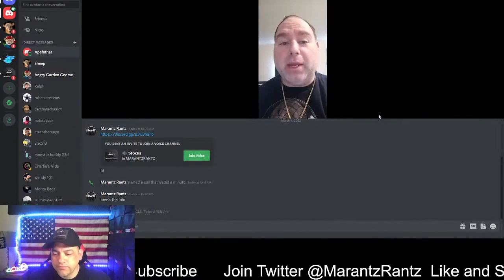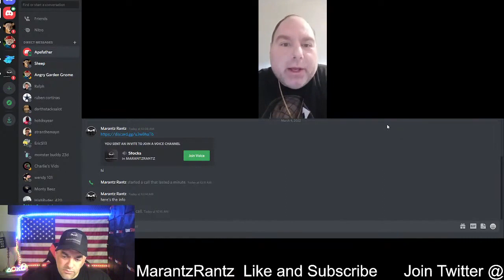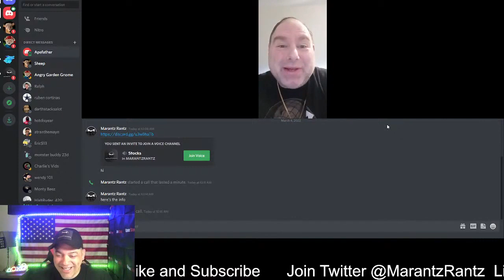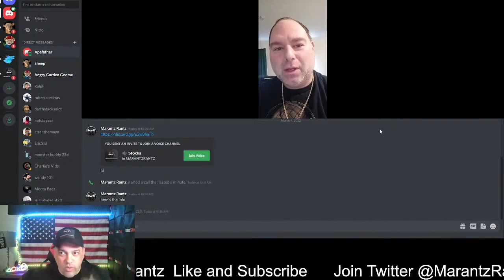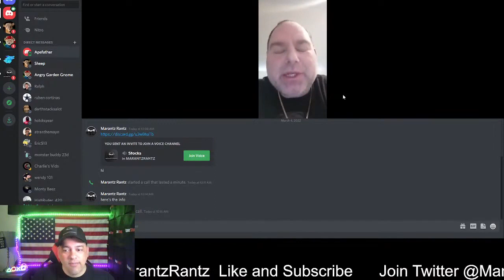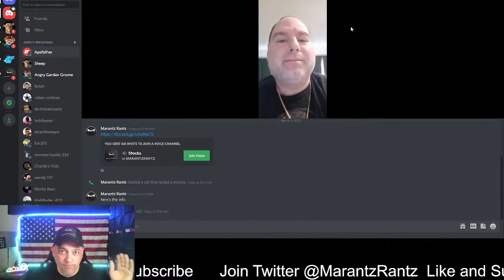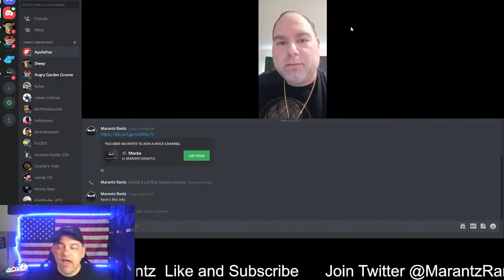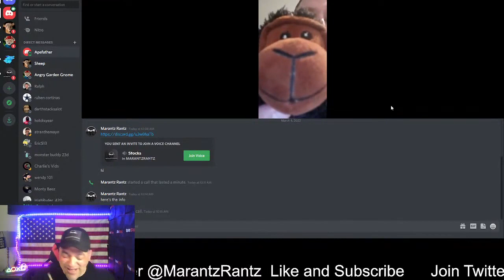GameStop - Interview with @Apefather GME & AMC (APE in the Wild)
Asking the tough questions and I'm thankful he showed up!